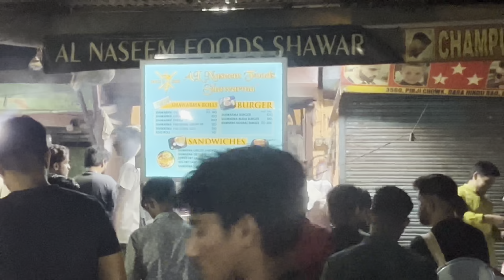MY FIRST VLOG😵‍💫SAB ULTA HOGAYA😵‍💫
Gadet: i phone 13

Firstmotovlog#Roadtrip#ohkla#bardahindurao#al naseem shawarma# vlog#